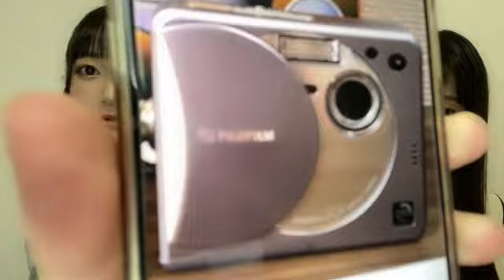2024年09月22日21時51分11秒 信濃 宙花（STU48 ドラフト3期生） SHINANO SORAHA